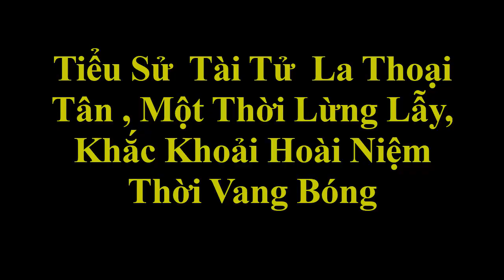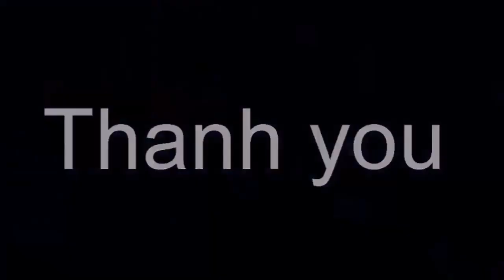Tiểu Sử Tài Tử La Thoại Tân , Một Thời Lừng Lẫy, Khắc Khoải Hoài Niệm Thời Vang Bóng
Tiểu Sử  Tài Tử  La Thoại Tân , Một Thời Lừng Lẫy, Khắc Khoải Hoài Niệm Thời Vang Bóng. Tin tức hằng ngày là những thông tin giải trí trong và ngoài nước .